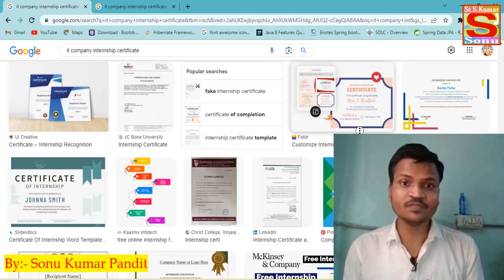What is Internship With Full Information || Benefits of internship || Online Internship for Freshers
हमारे CHAINAL के माध्यम से Engineering courses,  job,  top company  के बारे में पूरी जानकारी दी जाती हैं
नीचे सभी कोर्स का Link दिए गए हैं आप सभी विडियो को देख सकते हैं ।

internship for freshers developer,
internship for software developer,
internship for it students,
internship for software engineering,
how to get internship for freshers,
how to get internship on campus,
how to get an internship computer science,
how to get an internship in data analytics,
web development internship free,
how to get an internship as a web developer,
how to apply for internship in bca,
applying for cs internships,
how to apply for internship computer science,
data science internship for freshers,
data science internship opportunities,
data science internship 2022,
free internship for data science,
how to get an internship as a software developer,
free internship training for software developer,
online internship for software engineering,
applying for software engineering internships,
google project management internship,
google training and internship,
web development internship certificate,
how to get internship in hr,
how to apply for web developer internship,
how to get an it internship,
how to join internship,
internship for bsc students,
it internships for college students,
how to apply for undp internship,
how to get an internship at united nations,
un internship application,
how to apply un internship,
how to apply to an internship,
how to get an internship at faang,
how to prepare for software engineer internship,
hr internship for freshers,
how to apply for hr internship,
internship for hrm students,
best internship for hr,
summer internship for it students,
how to get internship at tcs,
how to get it internship,
internship for java developer,
web development online internship,
internship for web developer,
how to get a tech internship with no experience,
how to get an internship at ey,
how to apply for internship in ey,
zoho summer internship 2023,
how to apply to internships,
how to get internship in final year,
free training and internship,
applying to 100 internships,
how to get paid internship in 1st year,
paid internships for engineering students,
3rd year internship computer science,
coding internship high school,
how to get internship free,
what is web development internship,
how to prepare for an internship,
web development internship project,
online internship for students free,
online internship for students after 12th,
online internship for students with certificates in tamil,
online internship for students in pakistan,
online internship for students in kannada,
online internship for undergraduate students,
online internship for ui ux design,
how to get internship in ey,
work from home internships for engineering students,
online internship for 12th pass students,
1 week internship with certificate,
online internship with certificate,
online internship for 2nd year students,
free internship for it students,
how to get internship online,
free internship for computer science,
free internship programs online,
how to apply for free online internship,